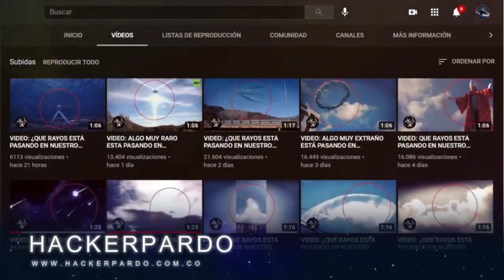ALGO MUY GRANDE ESTA POR OCURRIR...25/06/2022